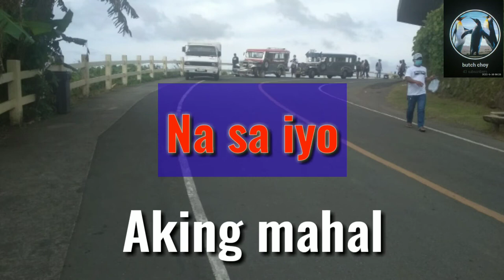Karaoke Song Nalulumbay Ako